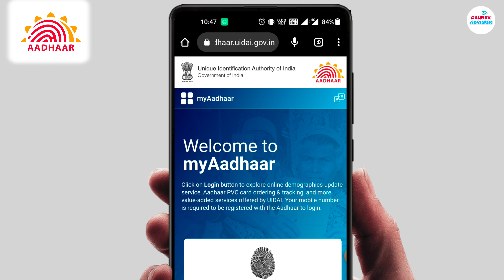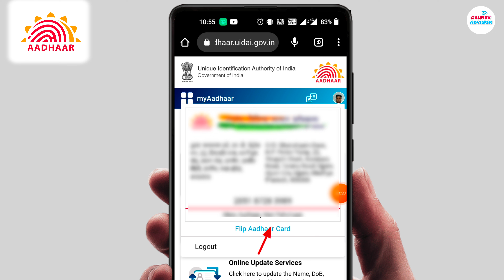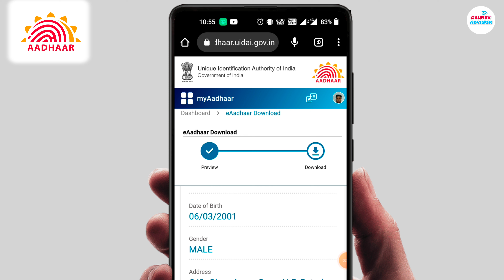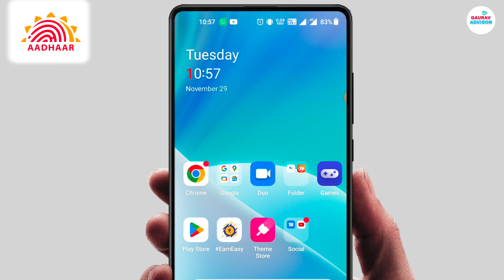Aadhar Card Update हुआ या नही 2 मिनट में पता करें मोबाइल से | Aadhar Card Update Status Check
Hello everyone,

is video me aapko bataya hai kaise aap pata kar sakte ho ko aadhar card update ya correction hua ya nahi is video me aapko sab kuch bataya hai.

how to check aadhar card update status online 2023,aadhar card update status check online new portal,aadhar card update hua hai ki nahi kaise pata kare,how to check aadhar card update status online from aadhar receiving